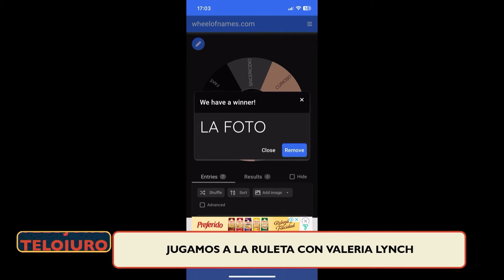Jugamos a la ruleta con Valeria Lynch y recordó a Diego Maradona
Momento de TeLoJuro del lunes 30 de septiembre de 2024.